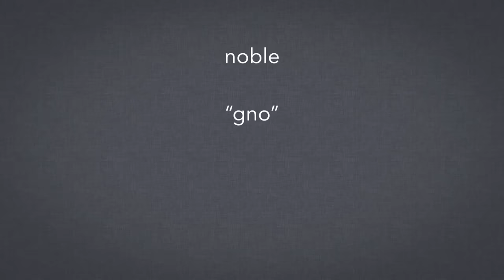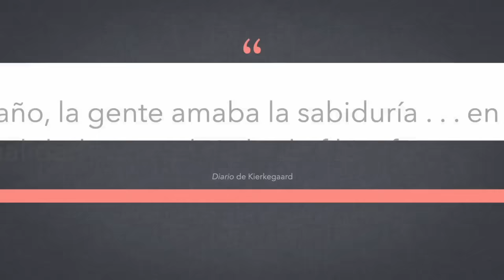Entre las ruinas de mi inteligencia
Hoy, lo que un poema y un novela me dejan ver sobre mi inteligencia.